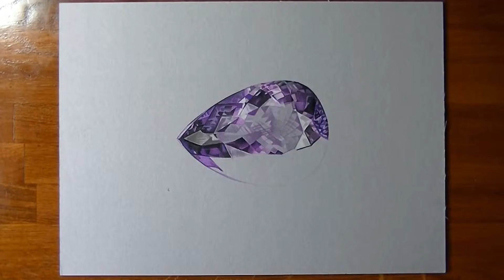How I draw an amethyst gemstone